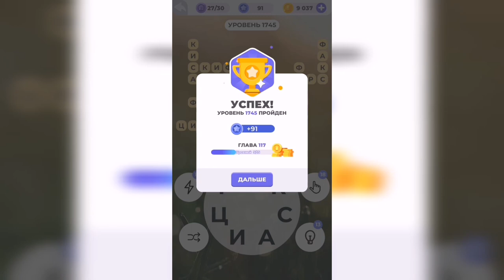Линия слова / Величественные утесы / Уровень 1745